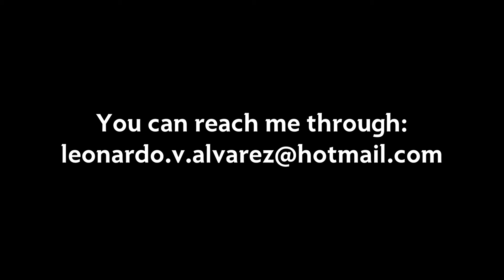Desert Arena Ambience VFX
All done using Unity and Photoshop.